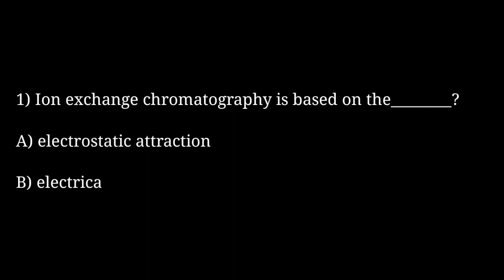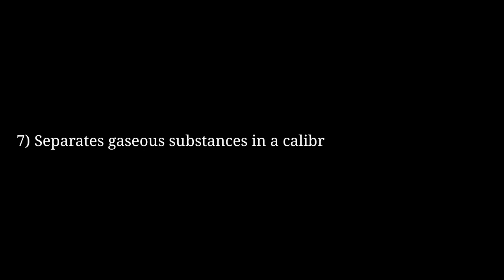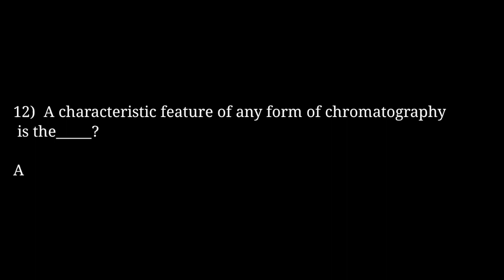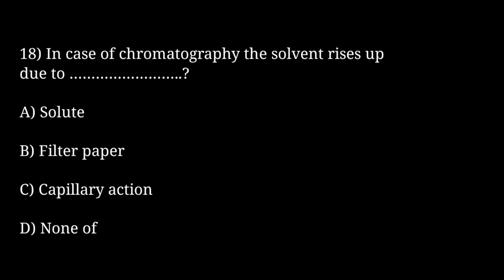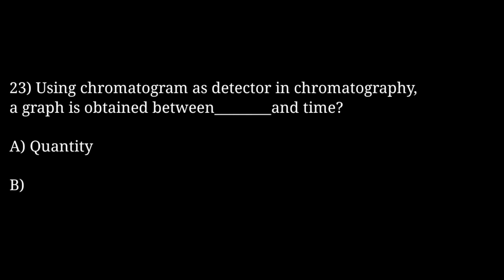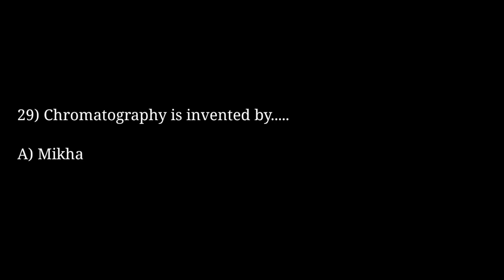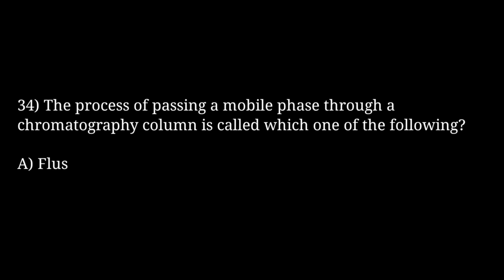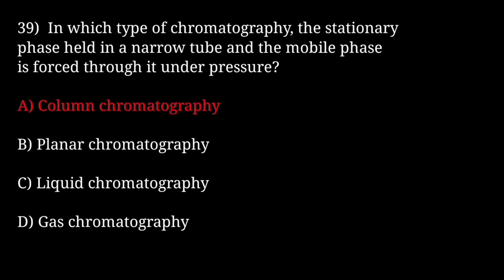Chromatographic Techniques Important MCQ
Important MCQ in Chromatographic Techniques

Note:Duration of each Question is setup in 1 Minute

Our video help to attend Objectives types questions in Bihar Foodsafetyofficer Examination Telegana Food Safety Officer Examinations,Kerala Food Safety Officer Examinations, Rajasthan Food Safety Officer Examinations, Punjab Food Safety Officer Examinations,FSSAI Examinations

Videos and Photo Credit- Pexels

I'm on Instagram as @foodtechinfomedia. Install the app to follow my photos and videos.

Join our telegram group-Food Safety Candidates
Place to share food safety related notes article videos and any other information related to food technology..

CENTRE FOR RURAL EMPLOYEMENT AND ECONOMIC DEVELOPMENT(CREED)
A Society Working Under Khadi and Village Industrial Commission , Govt. Of India

Lots Of Khadi Artisans Working Under this society producing aranmulakhadi. If you buy a product at this time of crisis it's very helpful for them . They are making washable Khadi mask also.

It's Located  In Beautiful Village Called Aranmula in Pathanmthittta District

Products are available in Online.